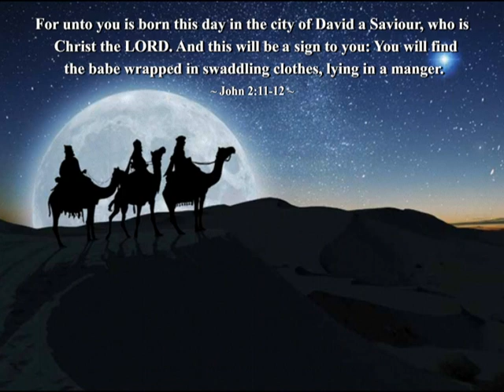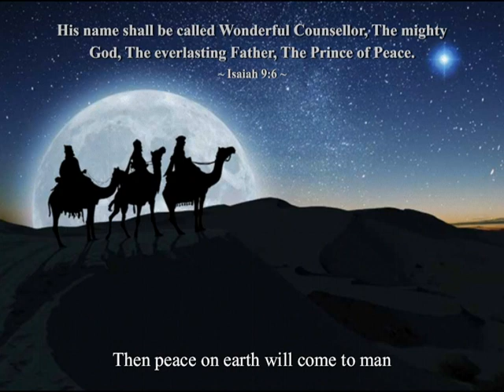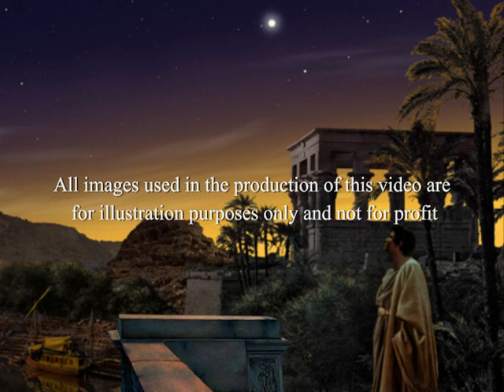Follow The Star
Hello my friends. This video features a song called "Follow The Star", from my 6th CD, "All Hail The King" that was recorded in 2010. Shalom.